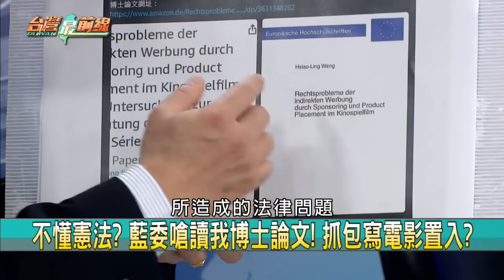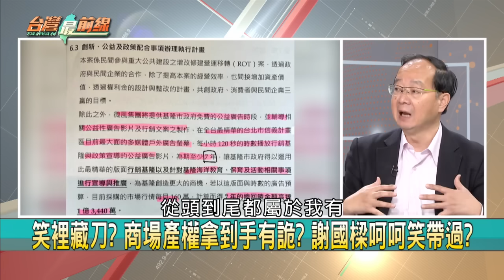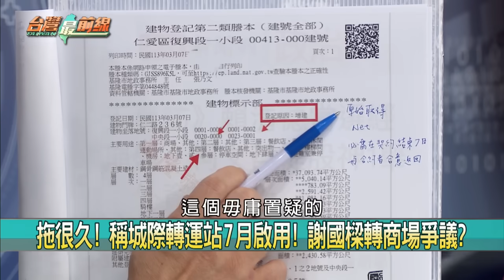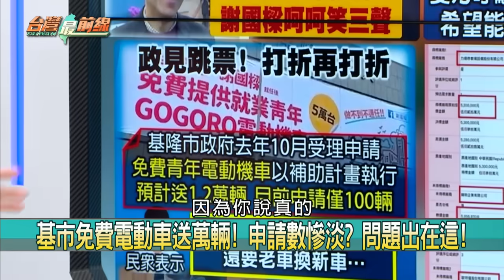打入冷宮？黃復興老兵造反逼宮朱？總統二輪造福藍圖利白？大聲就贏？【台灣最前線】2024.03.08(上)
📌太會挑時間? 黃埔建校百年前夕...朱大刀砍黃復興!
📌反攻號角? 黃復興嗆"選出英明主席"! 朱引火上身?
📌砍黃復興牽動2026? 柯趁虛而入? 白營"黃國昌"黨部?
📌暖男路線? 韓婦女節送200朵玫瑰花! 女立委都有分!
📌卡柯? 藍委提總統兩輪投票! 柯酸:誰贏誰輸很難講!
📌硬拗? 翁曉玲拿憲法背書出包? 綠委揪2低級錯誤!
📌舌戰邱太三! 羅智強狂丟問題不給答? 故意給難堪?
📌推總統兩輪投票.當選過半? 藍選不上就改遊戲規則?

【主持人】
許仲江